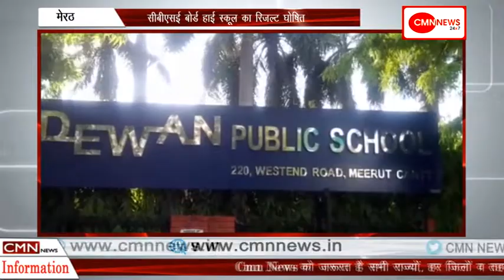सीबीएसई बोर्ड हाई स्कूल का रिजल्ट घोषित,मेरठ के छात्र ने किया इंडिया टॉप